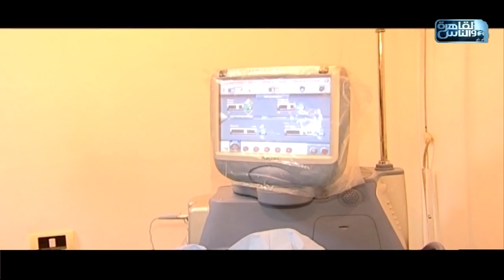الناس الحلوة | احدث طرق علاج المياة البيضاء مع دكتور محمد حامد